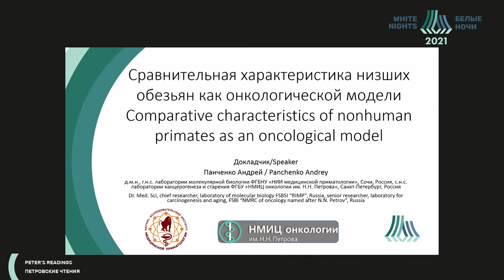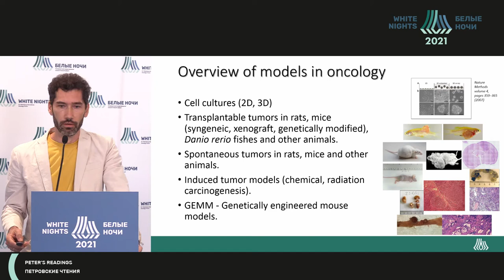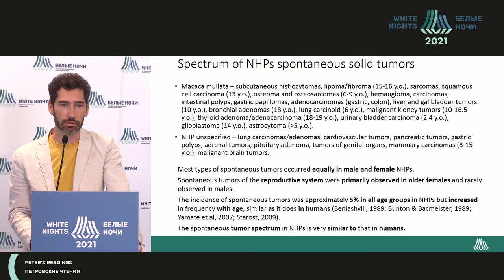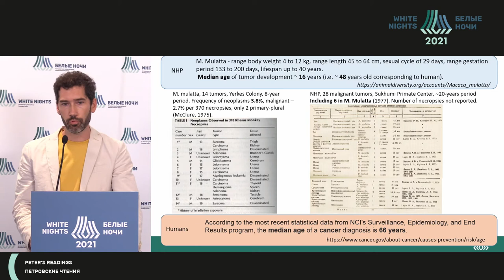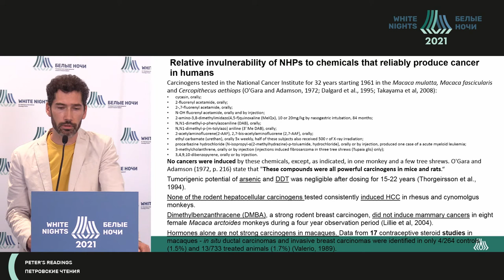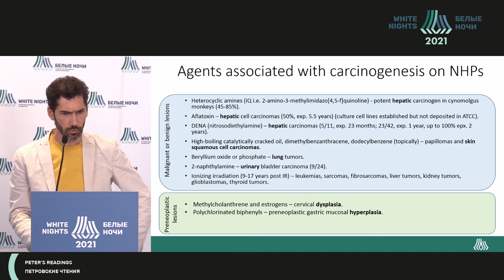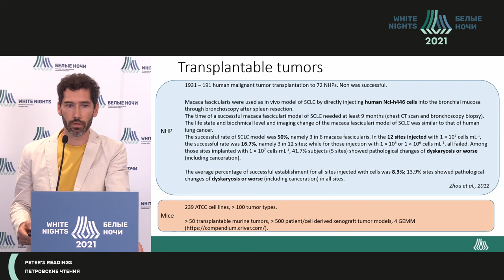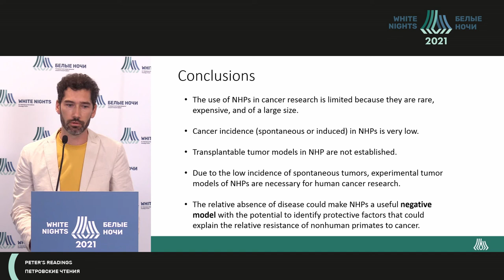Сравнительная характеристика низших обезьян как онкологической модели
Панченко Андрей Владимирович - старший научный сотрудник лаборатории канцерогенеза и старения ФГБУ «НИИ онкологии им. Н.Н. Петрова» Минздрава России, научный сотрудник ФГБНУ «НИИ МП»,  к.м.н., г. Сочи